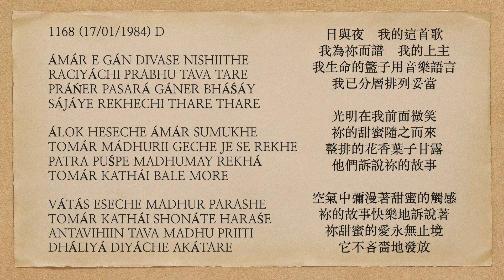曙光之歌 1168 ÁMÁR E GÁN DIVASE NISHIITHE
ÁMÁR E GÁN DIVASE NISHIITHE
RACIYÁCHI PRABHU TAVA TARE
PRÁŃER PASARÁ GÁNER BHÁŚÁY
SÁJÁYE REKHECHI THARE THARE

ÁLOK HESECHE ÁMÁR SUMUKHE
TOMÁR MÁDHURII GECHE JE SE REKHE
PATRA PUŚPE MADHUMAY REKHÁ
TOMÁR KATHÁI BALE MORE

VÁTÁS ESECHE MADHUR PARASHE
TOMÁR KATHÁI SHONÁTE HARAŚE
ANTAVIHIIN TAVA MADHU PRIITI
DHÁLIYÁ DIYÁCHE AKÁTARE

Day and night, this my song
I've composed for You, my Lord.
With music's language, my life's basket
I have kept arranged in layers.

To my fore the light has smiled;
Your sweetness is what's left behind.
Ambrosial rows of blooms and leaves,
Just Your story they tell to me.

The air has come with touch that's sweet,
Your tale only to tell happily.
Unending is Your love-honey;
It's been dispensed unstintingly.

日與夜    我的這首歌
我為祢而譜    我的上主
我生命的籃子用音樂語言
我已分層排列妥當

光明在我前面微笑
祢的甜蜜隨之而來
整排的花香葉子甘露
他們訴說祢的故事

空氣中彌漫著甜蜜的觸感
祢的故事快樂地訴說著
祢甜蜜的愛永無止境
它不吝嗇地發放